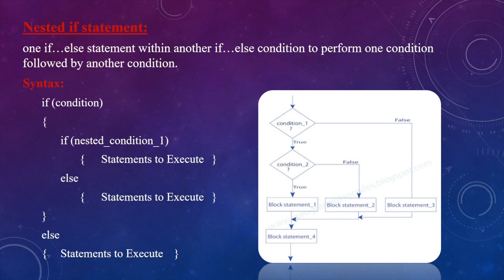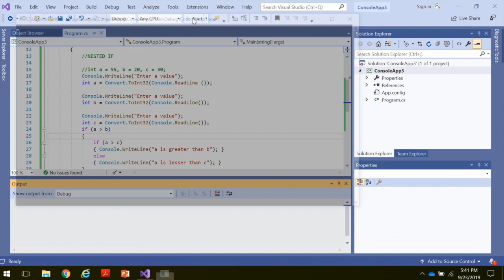C# Nested if Statement in Tamil (C# Course in Tamil) [Class - 26]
Nested if statement:
one if…else statement within another if…else condition to perform one condition followed by another condition.

Syntax:
if (condition)
 if (nested_condition_1)
  {  Statements to Execute }
 else
  {  Statements to Execute }
else
{  Statements to Execute }